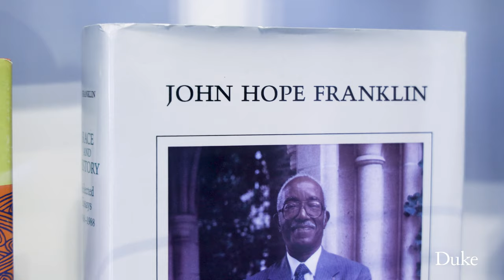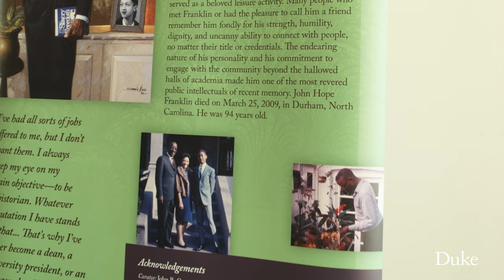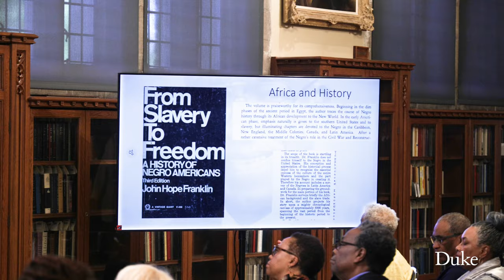75 Years of Enduring Impact: Celebrating "From Slavery to Freedom" By John Hope Franklin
Duke and North Carolina Central University hosted a symposium exploring the enduring impact of one of the most definitive and enduring books written about the experience of Black people in America.  Written by John Hope Franklin, a pioneering scholar who taught at both Durham institutions and whose scholarship was key to launching the discipline of African American studies, “From Slavery to Freedom: A History of African Americans,” is still relevant more than 75 years after it was first published.

MB01MAVV2JC6XVC